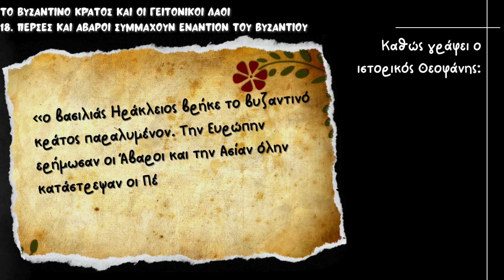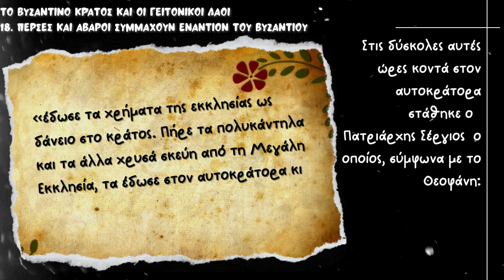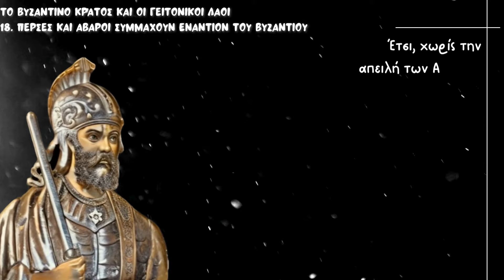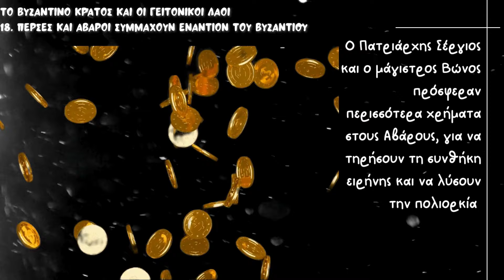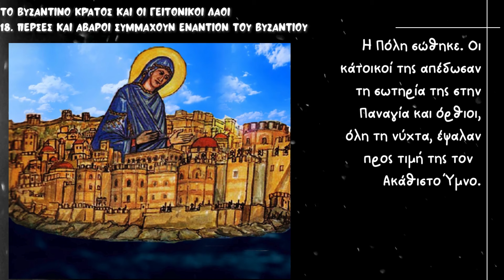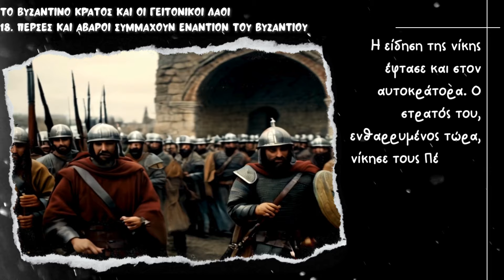Ιστορία για παιδιά Ε' Δημοτικού - Κεφάλαιο 18. Πέρσες και Άβαροι συμμαχούν εναντίον του Βυζαντίου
Ιστορία για παιδιά Ε' Δημοτικού - ΤΟ ΒΥΖΑΝΤΙΝΟ ΚΡΑΤΟΣ ΚΑΙ ΟΙ ΓΕΙΤΟΝΙΚΟΙ ΛΑΟΙ - Κεφάλαιο 18. Πέρσες και Άβαροι συμμαχούν εναντίον του Βυζαντίου
Το μάθημα της ιστορίας της Ε'' δημοτικού που έχει να κάνει με το Βυζαντινό κράτος και τους γειτονικούς λαούς και συγκεκριμένα το Κεφάλαιο 18. Πέρσες και Άβαροι συμμαχούν εναντίον του Βυζαντίου, λίγο πιο κατανοητό από το βιβλίο, αφού τα παιδιά αποτυπώνουν καλύτερα τις εικόνες, για να τους βοηθήσει να το μάθουν πιο εύκολα και να το καταλάβουν πραγματικα.

 • [Non Copyrighted Music] Scott Buckley...